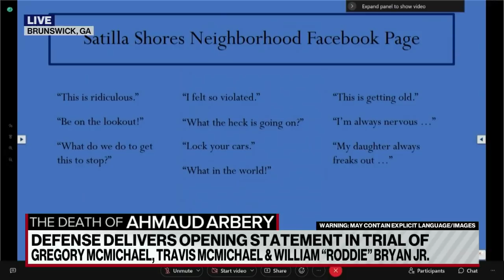Defense gives opening statement in Ahmaud Arbery death trial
The defense argues that Gregory McMichael, Travis McMichael and William "Roddie" Bryan Jr. had probable cause to believe Arbery had committed a crime.